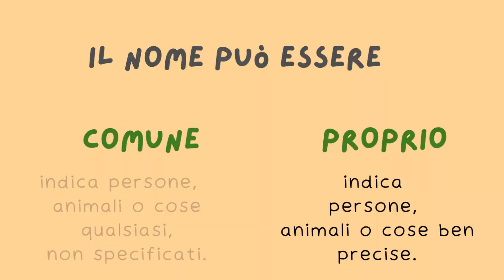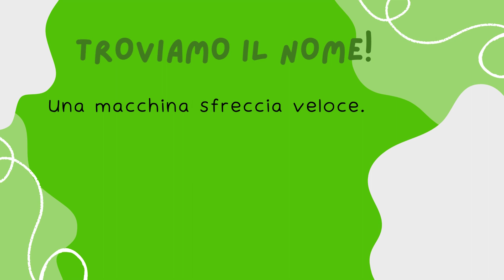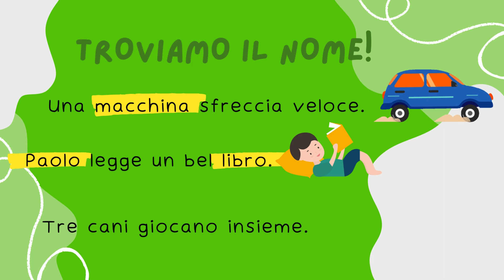Che cos'è il NOME - per classi prime e seconde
Video creato per le classi prime e seconde di scuola primaria. Che cos'è il nome: di persona, animale, cosa; singolare o plurale; comune o proprio.
Con tanti esempi ed immagini, per rendere l'argomento più semplice e comprensibile, anche per i bambini che presentano qualche difficoltà.